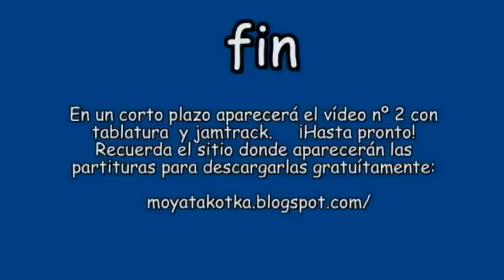Descubre la escala pentatónica D-O-B-L-E vídeo 1 de 2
¿Nunca habías probado la escala pentatónica D-O-B-L-E???
Estás a tiempo. En este vídeo se desvela  cómo y dónde. Se trata de la pentatónica en DO MAYOR y LA menor, que realmente son loas mismas notas en el mismo sitio. El vídeo trae ejemplos y dos temas (ejercicios). En el próximo vídeo veremos los karaokes/jam tracks y las partituras.